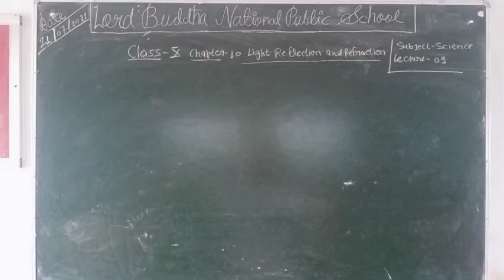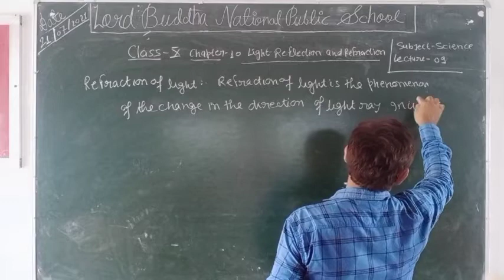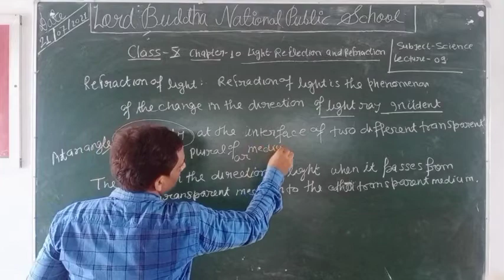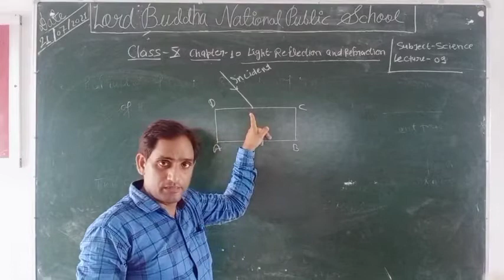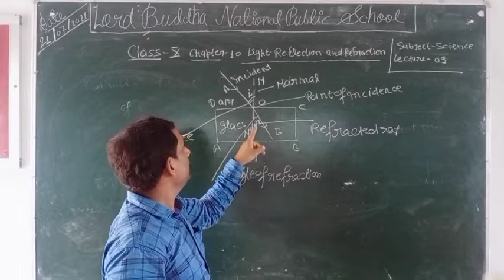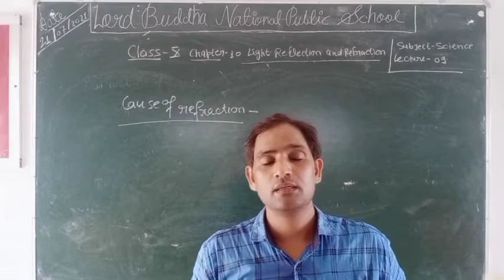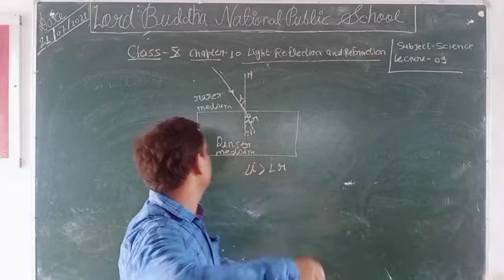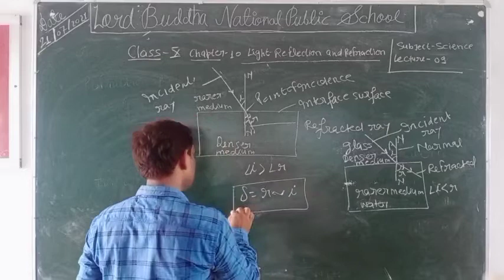Class 10th Physics chapter 1 lecture 9. light reflection and refrection.